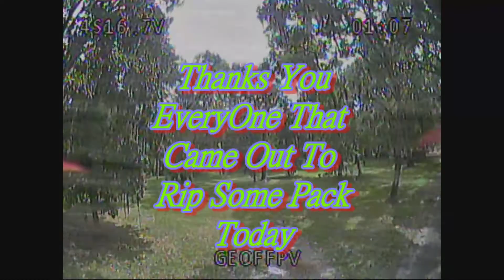Home Field Advantage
Rameses B/ Moonlight